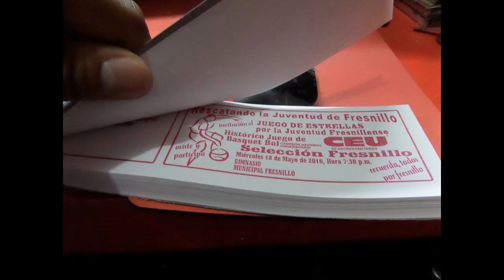LLEGA LA SELECCIÓN NACIONAL UNIVERSTARIA VS MINEROS ROJOS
ENCONTRONAZO DE BASQUET-BOL:
CAMPEONES NACIONALES DE UNIVERSIDADES VS SELECCIÓN DE FRESNILLO.

Por: benjamín Moctezuma/RED INTERNACIONAL DE NOTICIAS

En un espectáculo que no debemos perdernos, hoy miércoles se presentan los campeones nacionales de Universidades, la selección de CEU contra la selección de Fresnillo, herederos de Mineros Rojos y Reales de Fresnillo, equipos que marcaron época en las duelas del LIMEBA del país.

El encuentro está programado para las 7:30 de la tarde en el Gimnasio Municipal de Fresnillo en lo que, para ra muchos, es un encuentro de estrellas locales que habrán de enfrentarse la más potente de los equipos emergido de las universidades mexicanas y que se refuerza para constituir una selección nacional que representará a México en otros paises.

Fresnillo ha sido considerado el municipio de la mejor afición del país, por encima de grandes duelas como las de Monterrey, Chihuahua, la Comarca Lagunera, Durango, San Luis Potosí, Jalisco, el Estado de México, Michoacán, Guanajuato, entre muchas otras plazas importantes del basquetbol nacional.

Aunque la entrada es gratuita, los organizadores, integrantes históricos de los Rojos y Reales de Fresnillo han dispuesto la entrega de boletos en varios centros comerciales como Pinturas Castorena de Ismael Castorena de la Cruz en Zacatecas, Calera y en las dos tiendas distribuidoras de Fresnillo -coloni Francisco Villa y avenida Hidalgo en el centro de la ciudad-;

Aparte se han adherido a esta gran promoción pastelería Villely, algunas carnicerías, expendios de tortillas y muchos otros aficionados al deporte ráfaga.